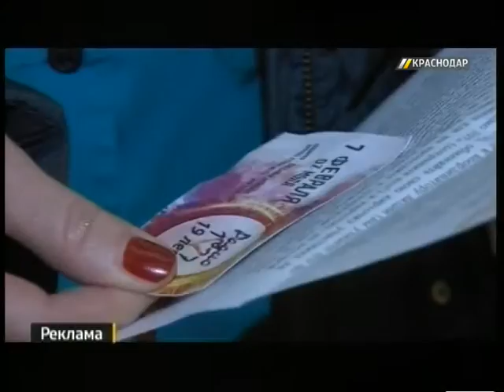«Радио 107» отметило день рождения концертом и розыгрышем призов